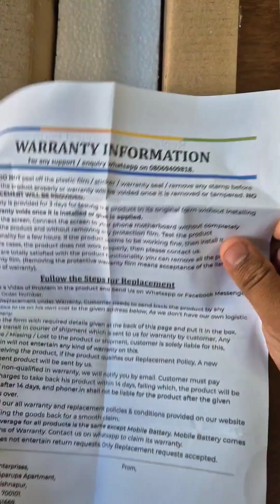Unboxing mobile display cheap price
Unboxing Mobile display combo pack in cheap price best quality.
All mobile spares Purchase from phoner.com it's trusted.